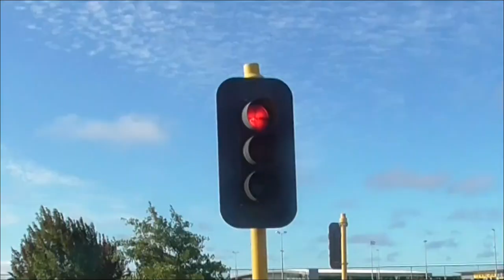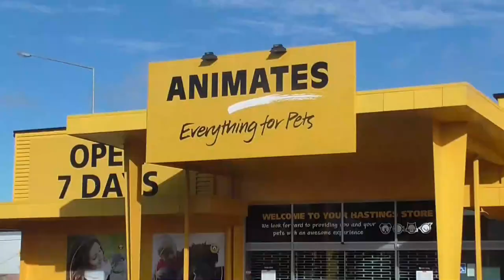Baby On A Motorbike - Kids Songs | Our first original music clip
Hey Squad Fam
We collaborated with our Baby Squadlet to bring you this awesome song!
Sacha drove off on her baby motorbike and drove to the pet store to buy a kitten!

All footage and beats are owned by this channel and are not available for use unless written consent is given and signed by me.